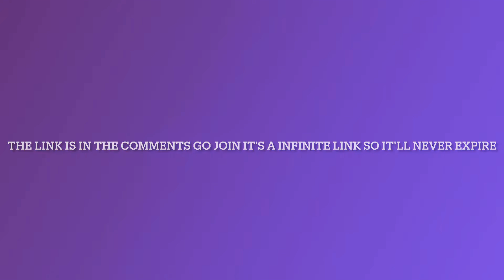I Made a discord server 😁